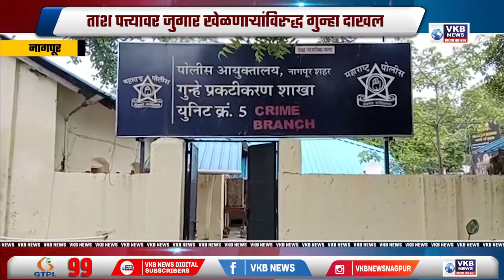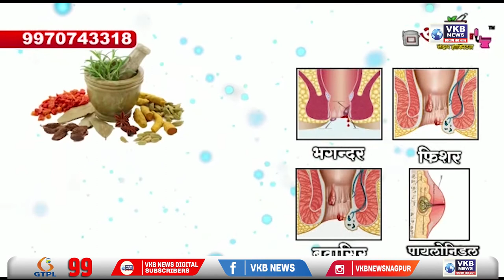नागपूर - ताश पत्त्यावर जुगार खेळणाऱ्यांविरुद्ध गुन्हा दाखल